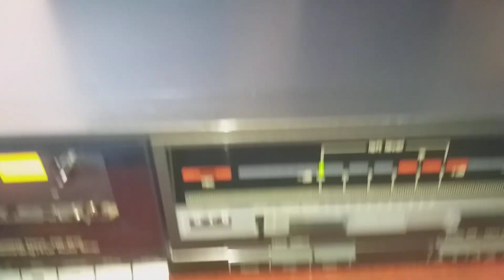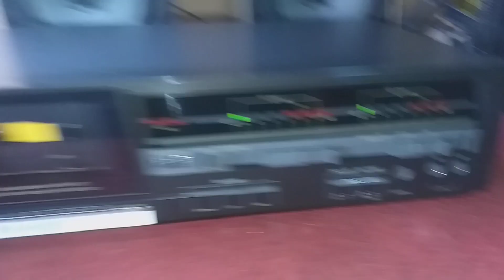ทดสอบเทปใบ้วินเทจเสียงดีเสียงสดใสมาจากเยอรมันญี่ปุ่นทำส่งขายเยอรมัน TECHNICS RS-B10 MADE IN JAPAN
สวยคลาสิคทนทาน เสียงสดใส ติดต่อพูดคุ่ย line vira95418 tel